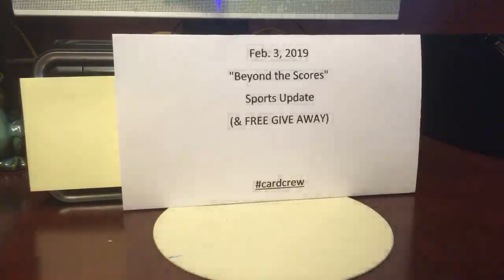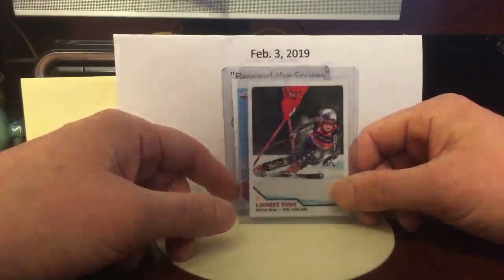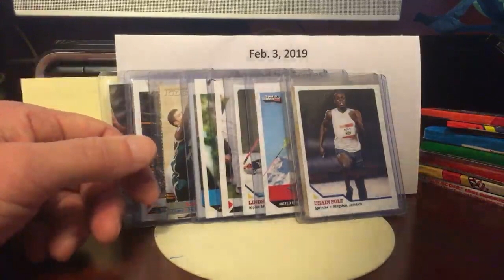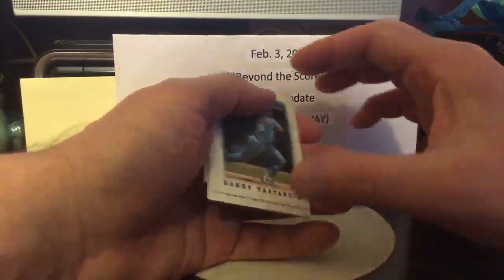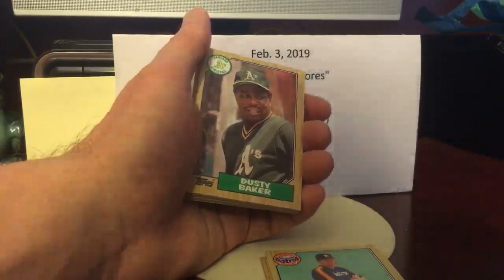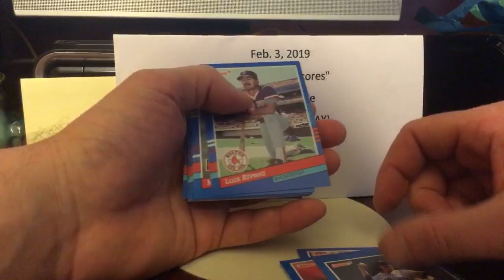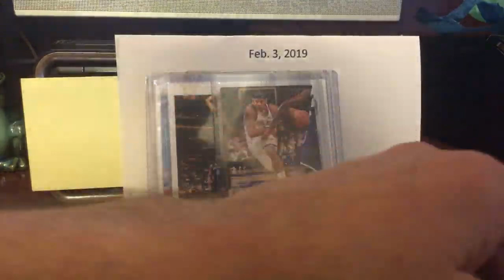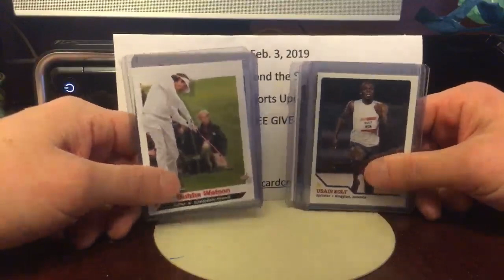Beyond Scores Update & Free Giveaway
We did a quick "Beyond the Scores" Sports Update and a random live giveaway... A special thanks to the cardcrew , check out each member to be a part of a monthly giveaway & help grow our community...